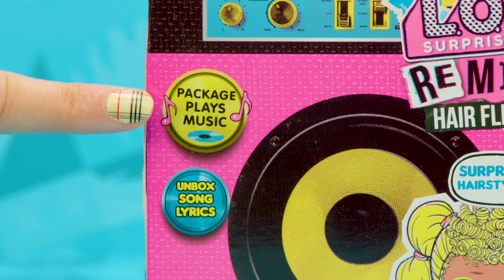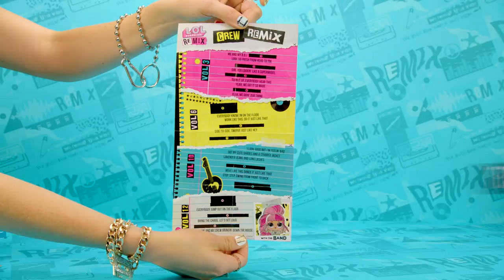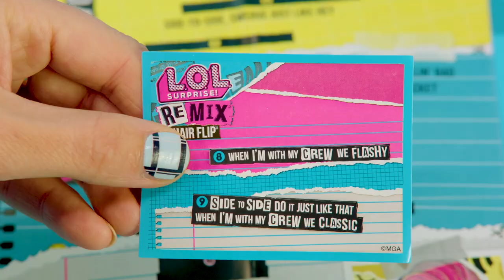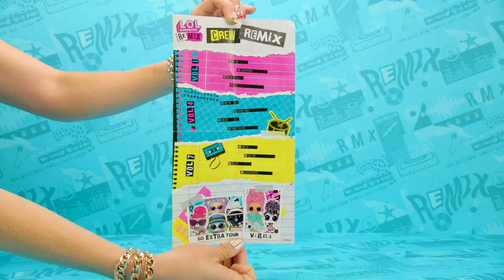Giochi Preziosi | L.O.L. Surprise! Remix Hairflip Unboxing!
👉 How to unbox! Scopri tutte le sorprese nascoste all'interno della confezione delle L.O.L. Surprise! Harflip e dei Remix Pets!
Acconciature stravaganti, musica e tanto divertimento!

🦄 Scopri di più su Giochi Preziosi YouTube!